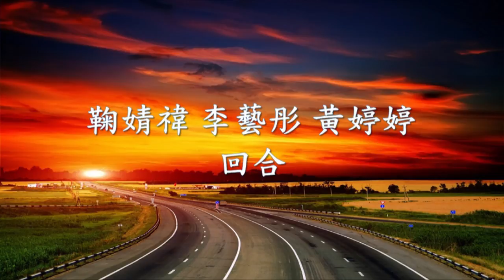鞠婧禕 - 回合 Feat. 李藝彤 , 黃婷婷.mp4